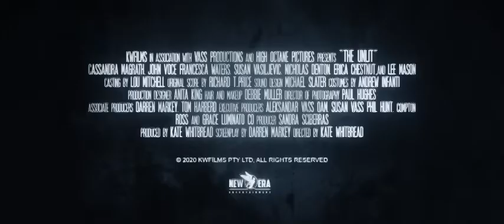Witches of Blackwood Movie trailer 2021 # 2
A supernatural thriller with a witchy theme, starring Cassandra Magrath